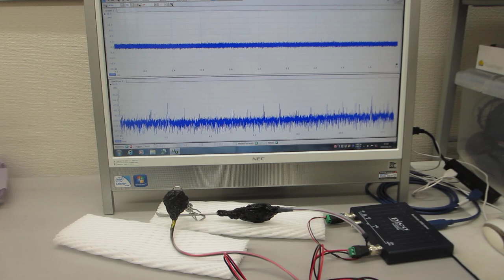超音波プローブの伝搬特性テスト（超音波プローブの製造技術）